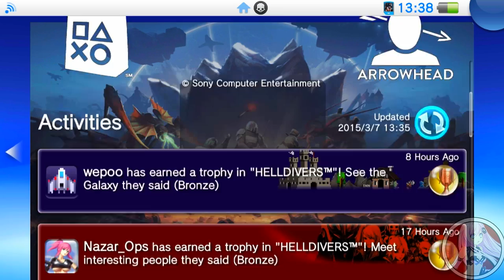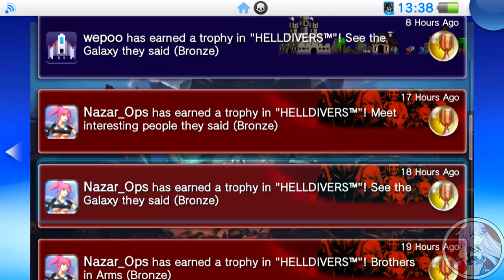HELLDIVERS - PSVITA/PS4/PS3 Gameplay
Hello ladies and gentlemen! This is PSVITAGAMINGUNITE and today I am bringing you first hands-on look & gameplay of Helldivers for PSVita!

Helldivers is a top down shooter game like Dead Nation etc. Mix Dead Nation with Warhammer and Destiny and You'll get Helldivers!

I hope you will enjoy watching this gameplay video!